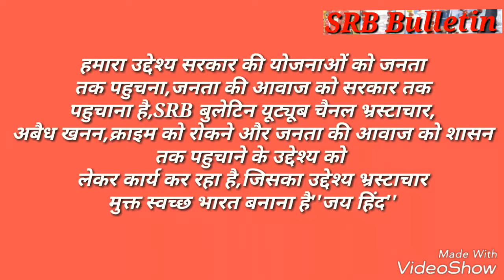Breaking News धार्मिक नगरी ओरछा में प्रसिद्ध कबि केशब जी की स्मृति के पर 4 दिवसीय कवि सम्मेलन का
धार्मिक नगरी ओरछा में रीतिकाल के प्रसिद्ध कबि केशब जी की स्मृति के उपलक्ष्य में 4 दिवसीय आयोजन का शुभारंभ किया गया जिसमें सर्वप्रथम भाजपा जिलाध्यक्ष अभय यादव ,एवं प्रदेश कार्यसमिति सदस्य महेश केवट द्वारा दीप प्रज्ज्वलन    किया गया । तत्पश्चात कबि सम्मेलन का शुभारंभ किया गया जिसमें कबियो ने अनेकानेक प्रस्तुतियां दी ।
कार्यक्रम के अंत मे स्थानीय रिटर्ड शिक्षक एवं कवि गणेश प्रसाद दुबे ,तथा शिक्षक मुकुंद हरि गोश्वामी ,एवं पूर्ब नगर परिसद अध्यक्ष रामदयाल अहिरबार का शाल श्रीफल देकर सम्मानित किया गया ।कार्यक्रम का संचालन कबि सुमित मिश्रा ने किया ।

*ओरछा "हरीश महाराज" की रिपोर्ट !!*